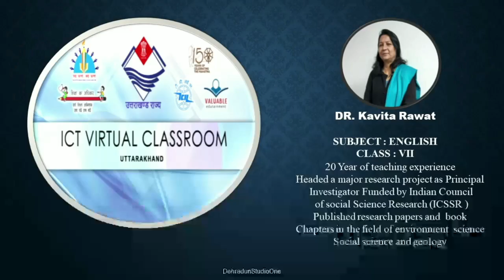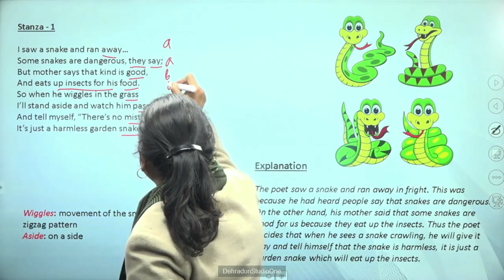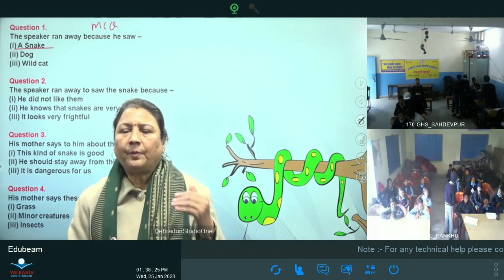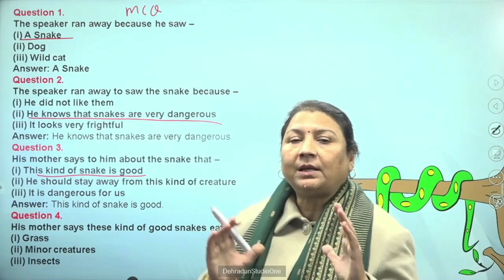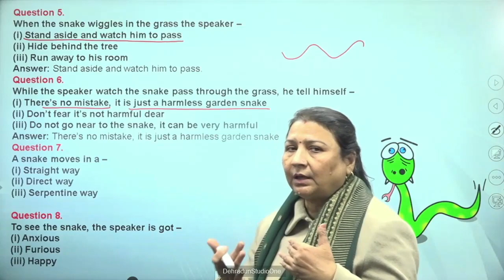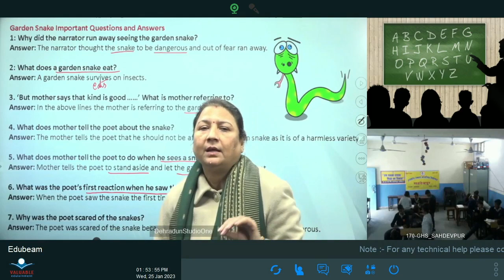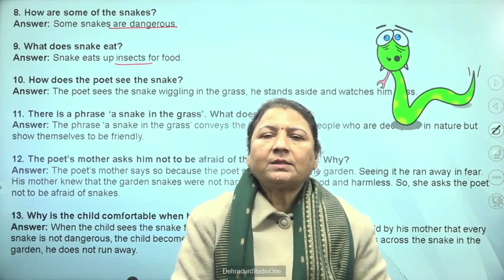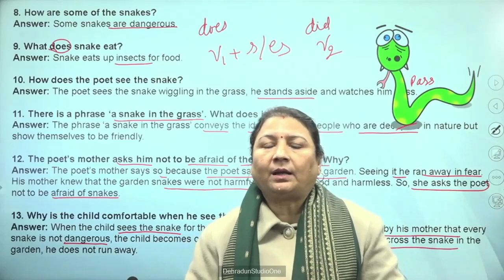कक्षा:7, विषय: अंग्रेज़ी भाग-63 (25.01.2023)आईसीटी वर्चुअल क्लास रूम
25012023_01.30 Pm To 02.10 Pm_English_Garden Snake_Dr. Kavita Rawat_VII_Part-2